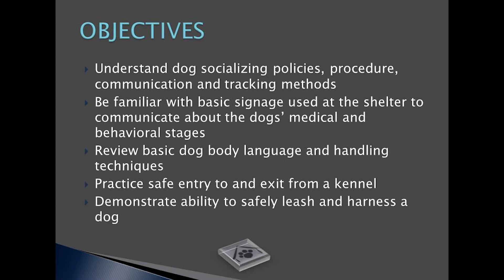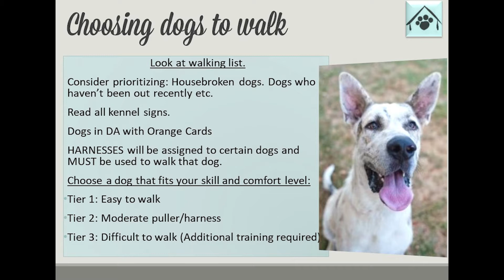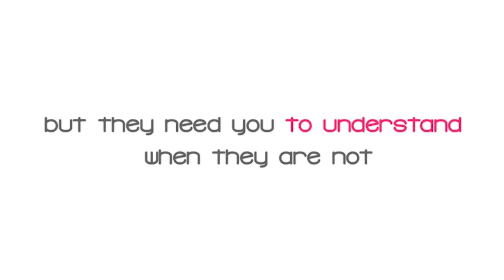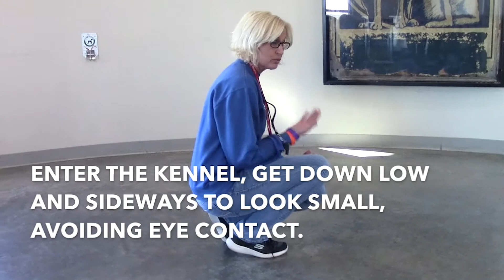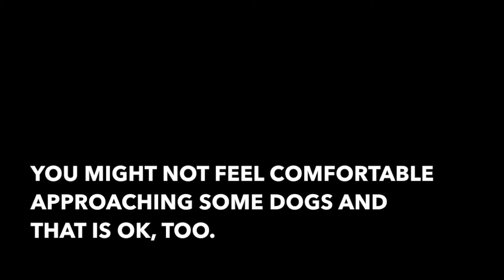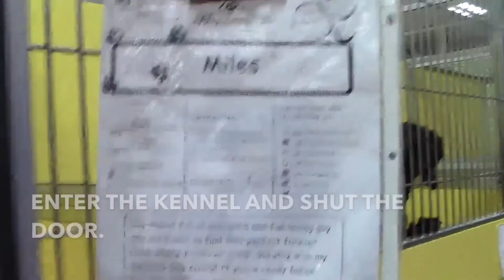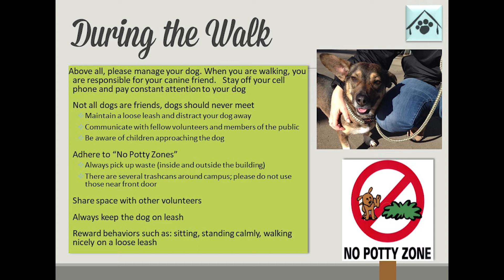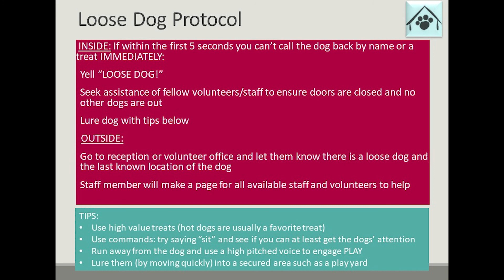Wayside Waifs Volunteer- Dog 101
Dog 101 is an introduction to Wayside's policies and procedures concerning dogs. This course must be taken prior to interacting with dogs.